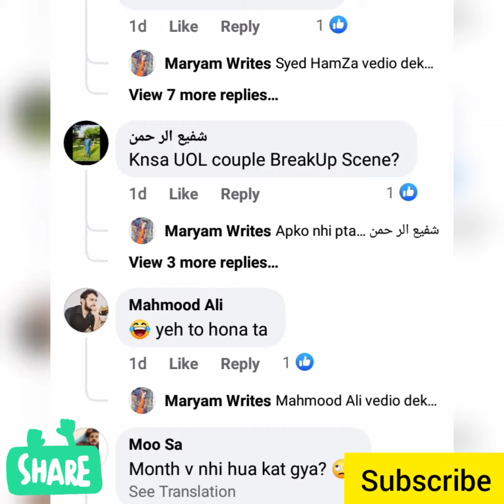Love Couple of University of Lahore breakup💔||UOL love birds relation End💔🙊||Reason Behind Revealed😱